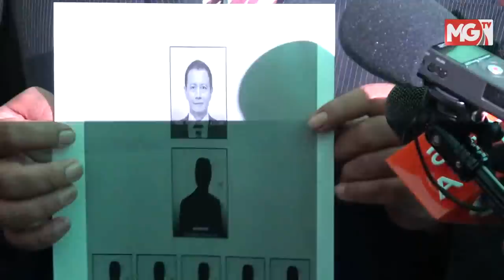TERKINI : SAH, TIDAK SAH! Suruhanjaya Pilihan Raya (SPR), Mahkamah Tentukan - Khairul Azam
Peguambela, Mohd Khairul Azam Abdul Aziz bercakap kepada media selepas anak guamnya yang merupakan pengundi DUN Semenyih memfailkan saman terhadap Suruhanjaya Pilihan Raya (SPR) di Mahkamah Tinggi Shah Alam, Selangor